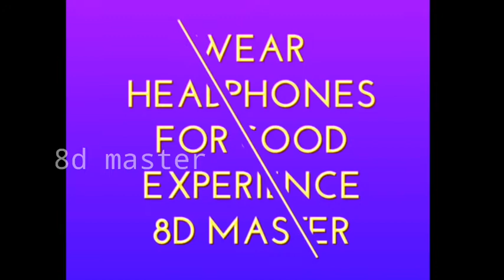SARPATTA PARAMBARAI || PACHAKALLU MOOKUTHI || TAMIL || 8D SURROUND || 8D MASTER...